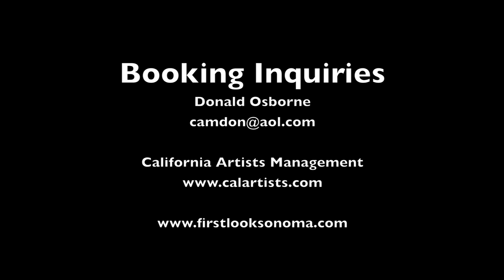Heart of the Great Divide : Summer Workshop 2018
A music theater work about the turbulent history of Butte Montana.

Composer Phil Aaberg
Tenor John Duykers
Visualizer Matthew Jones
Libretto by Missy Weaver
Poetry of Ed Lahey

Butte Silverbow Public Archives
Director Ellen Crain

Myrna Loy Theater in Helena, MT
Executive Director Krys Holmes

Warren Miller Performing Arts Center in Big Sky, MT
Executive Director John Zirkle